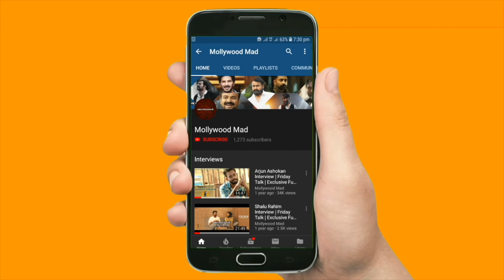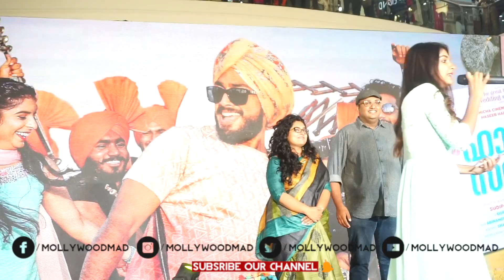വിജയുടെ ശബ്ദത്തിൽ കാളിദാസ് ജയറാം ലുലു മാൾ ഇളക്കിമറിച്ചു... | Kalidas Jayaram Imitating Vijay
Kalidas mimics Vijay again ! കാളിദാസ് ഇളയദളപതി ആയി മാറിയപ്പോൾ ഇളകിമറിഞ്ഞു ലുലു മാൾ |Kalidas Jayaram Imitating Ilayathalapathy Vijay once again

Kalidas Jayaram is an Indian film actor who predominantly appears in Malayalam cinema. The son of film actors Jayaram and Parvathy, Kalidas made his debut in the Malayalam film Kochu Kochu Santhoshangal at the age of seven.

വിജയുടെ ശബ്ദത്തിൽ കാളിദാസ് ജയറാം ലുലു ഇളക്കിമറിച്ചു... | Kalidas Jayaram | Happy Sardar Audio Launch

Mollywood Mad is an entertainment youtube channel, which basically focus on Mollywood, Bollywood, Kollywood and Tollywood. Mollywood Mad bring you Movie Updates, Location Spot News,  Upcoming Movies, Now Showing, Box Office Collection, Reviews, Gossips, Biography and Many More... we aims to go beyond all woods to make you crazy all about Movies and entertainment.

* ANTI-PIRACY WARNING *
This content is Copyright to Mollywood Mad . Legal action will be taken against those who violate the copyright of the following material presented!